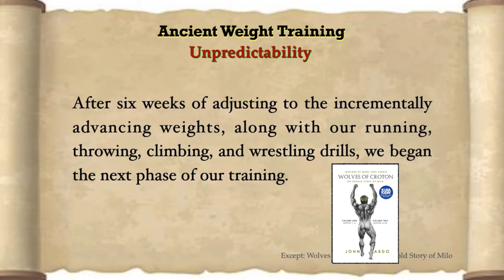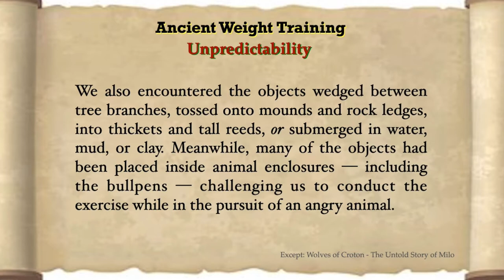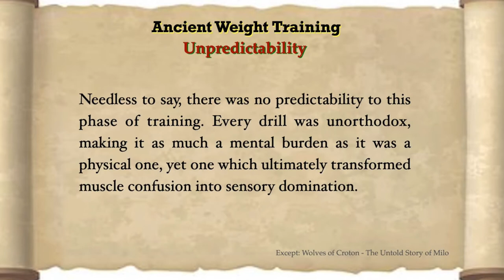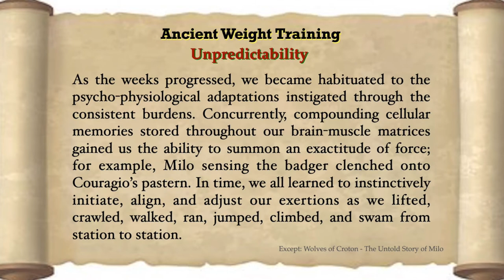Ancient Weight Training - Part II:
Excerpt - Travel back into the 6th Century BC as the Crotonian Wrestling team, along with their Caption and multiple-time Wrestling champion, Milo of Croton, embarks on Phase 2 of their weight training drills.

Committing to their strength training and wrestling practices were some of the ways Milo of Croton and his wrestling teammates dedicated themselves to Agon, the sacred oath athletes must vow to the Almighty Zeus for 10 months leading up to the Olympiad Games.

Read more in the USA Today Bestseller,